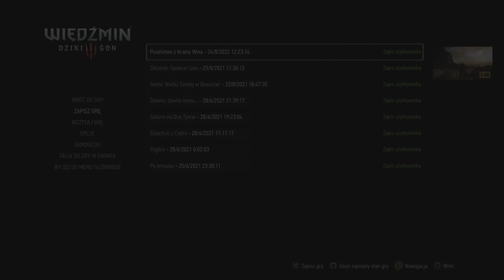Wiedźmin 3 Krew i Wino #156